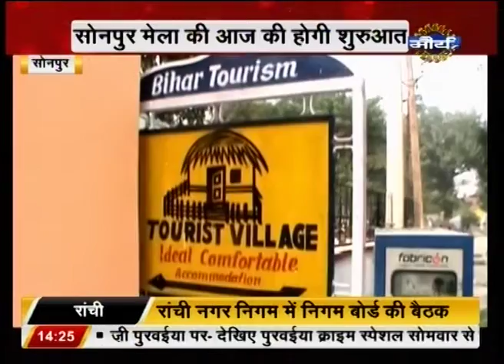Watch: Desh 2 Baje